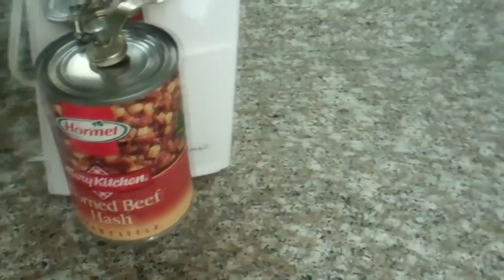Gears of War 4 Beta - Oscar the Can Opener, Best Bot in the Game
Playing Gears of War 4 Beta with my friend Jordan